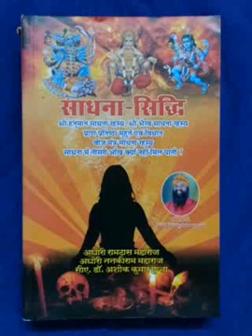हनुमान वडवानल स्त्रोत का पाठ कैसे करे ? तन्त्र बाधा कैसे हटावे बिना तांत्रिक के